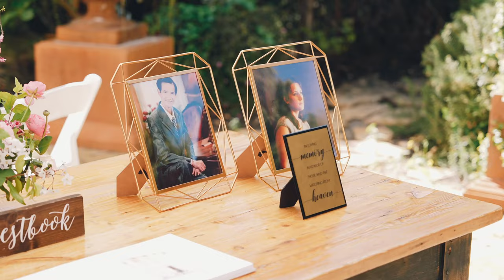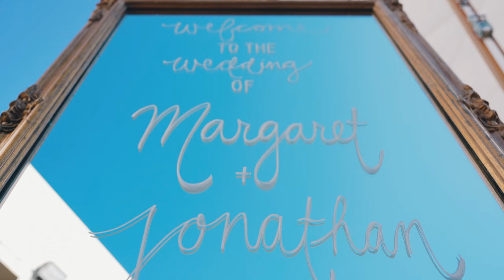Casa Bella Sunol Wedding Venue Galleria Vietnamese Tea Ceremony Đám Hỏi Rước Dâu Áo Dài Fusion Video